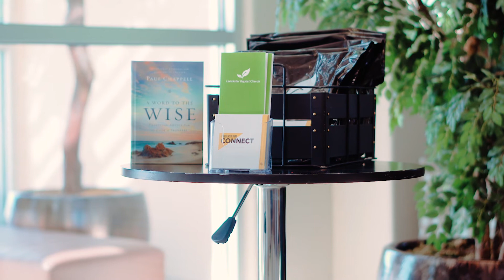March 3, 2019 UpNext Church Announcements